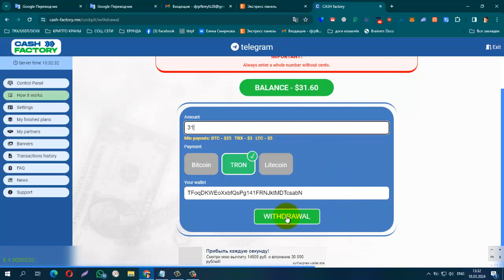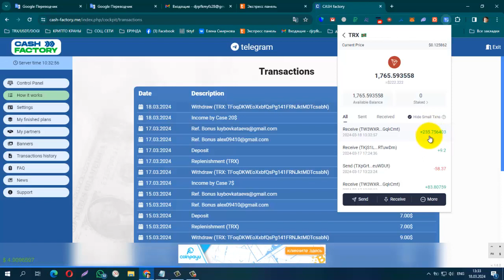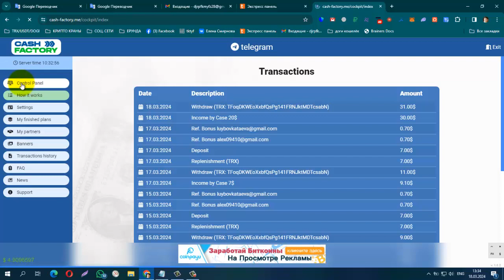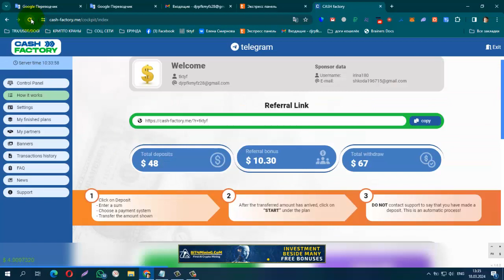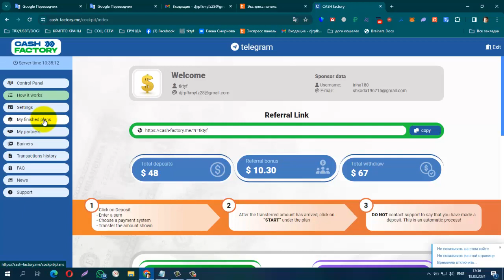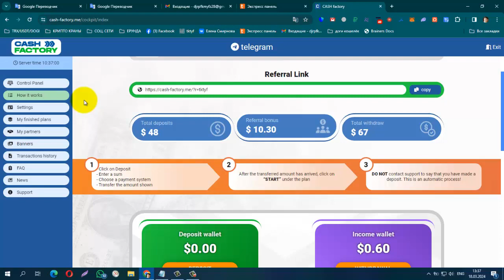ПЛАТИТ + 31$ = 235 TRX ! CASH Factory Пассивный доход! мин депозит 7$